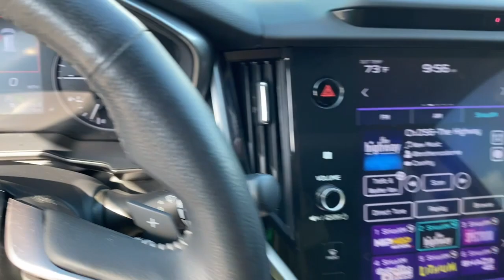2022 Subaru Outback Lithia Springs, Douglasville, Powder Springs, Smyrna, Atlanta, GA T14037A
Cinnamon Brown Pearl Used 2022 Subaru Outback Limited available in Lithia Springs, Georgia at John Thornton Chevrolet. Servicing the Douglasville, Powder Springs, Smyrna, Atlanta, GA area.

SUPER CLEAN! GREAT COLOR COMBO!